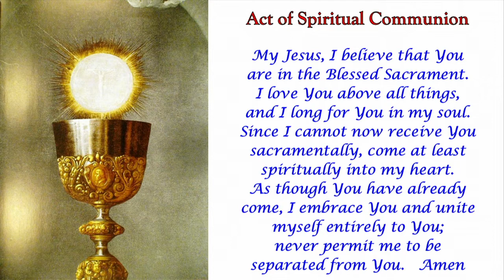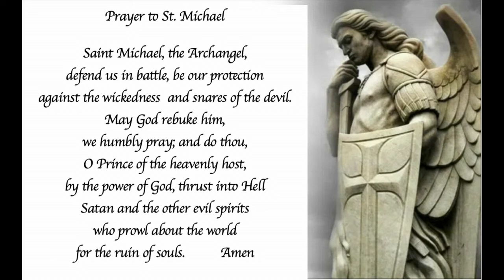Sunday Mass March 20, 2022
All SaintsRoman Catholic Parish, Lethbridge AB
3rd Sunday of Lent